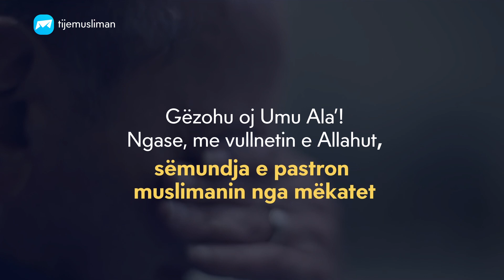Përfitimet e besimtarit nga sëmundja!